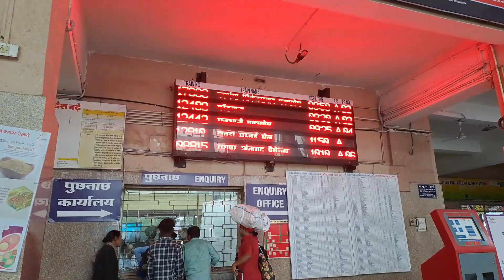Dono Bachche Ghar Aa Gaye !! Ab Sab Inki Hi Pasand Ka Banega 😥😀 Indian Vlogger Hina